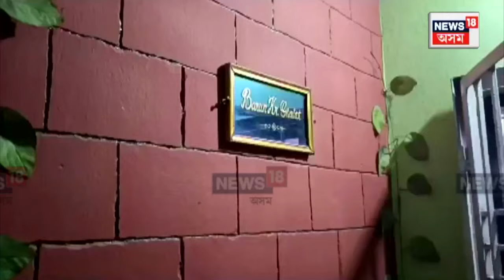Dibrugarh News | ১৭ দিনৰ পৰা এপাৰ্টমেন্টোৰ চাদত ভয়াবহ ভাৱে ওলমি আছে এডাল গছ N18V